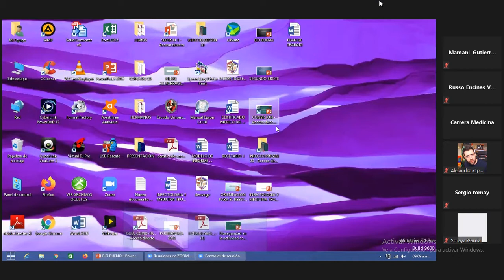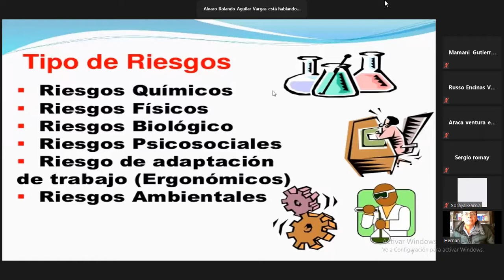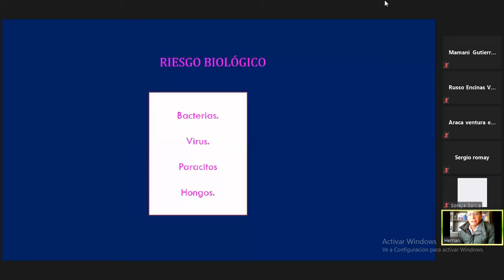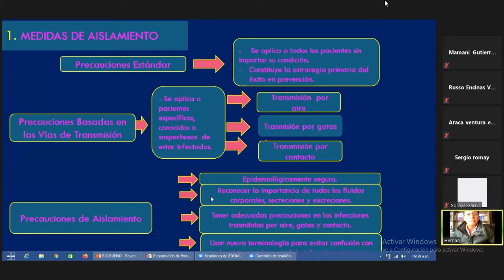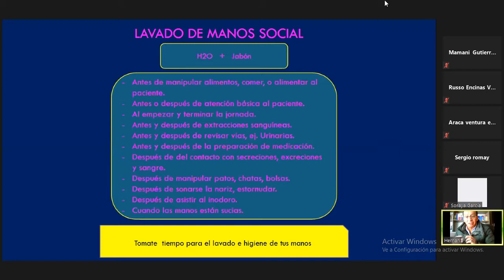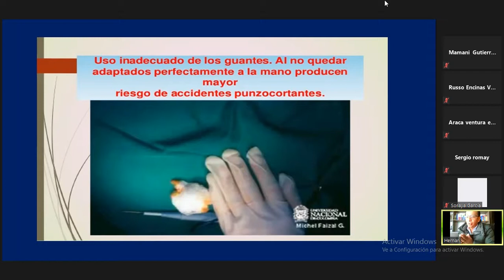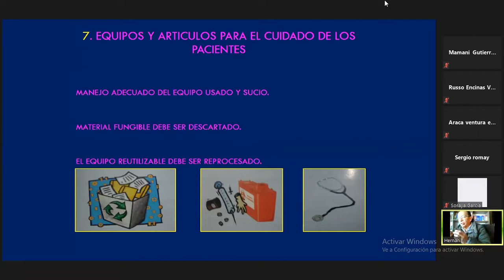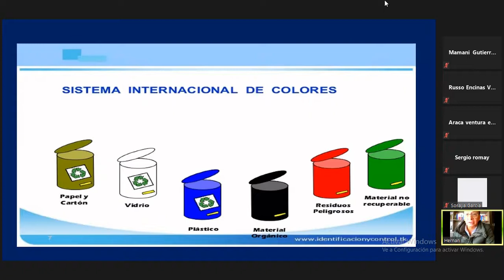BIOSEGURIDAD | INFECTOLOGÍA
Segunda Clase de Infectologia
5to año